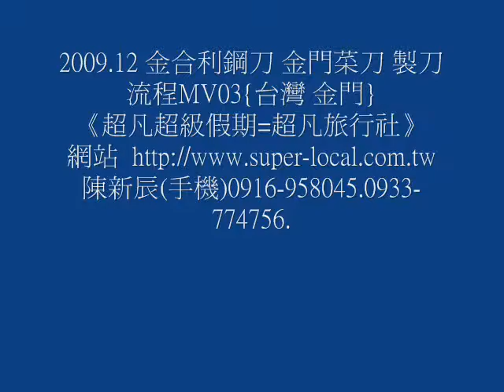200912 金合利鋼刀 金門菜刀 製刀流程3 台灣旅遊 金門旅遊 TAIWAN